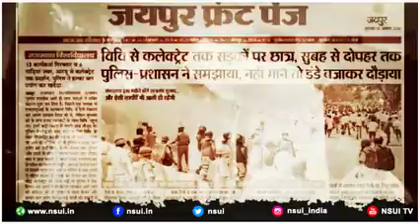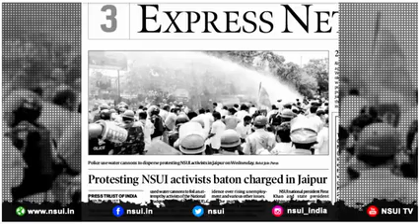Chhatra Akrosh Rally in Rajasthan